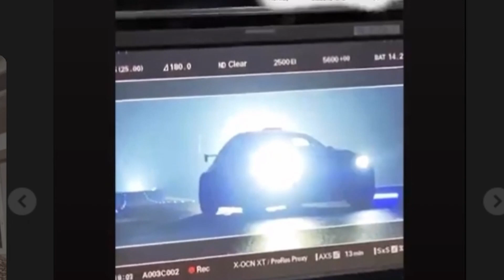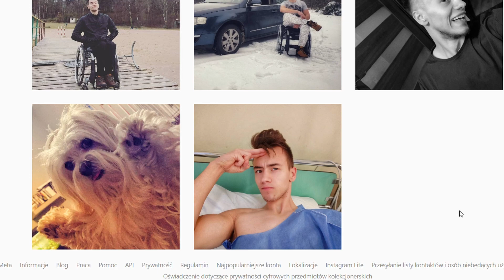Alan Surajewski - Szermierka Życia (cz.II)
Zapraszamy do wysłuchania tej fascynującej rozmowy z Alanem Surajewskim.
Kim jesteś? Czy warto zadawać takie pytanie?
Rozmowa o szczęściu, cierpieniu i innych "nieważnych" sprawach z Alanem Surajewskim.

Kim jest Alan Surajewski? przekonaj się słuchając wszystkich części.